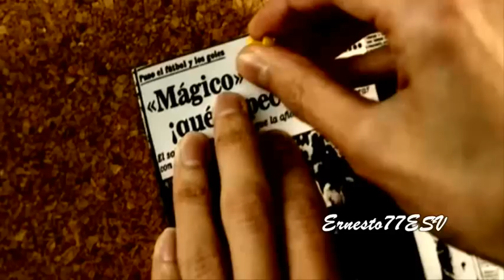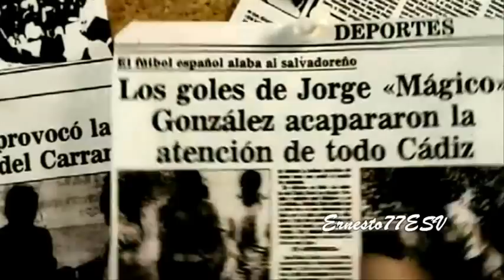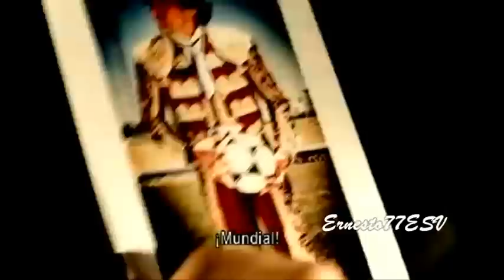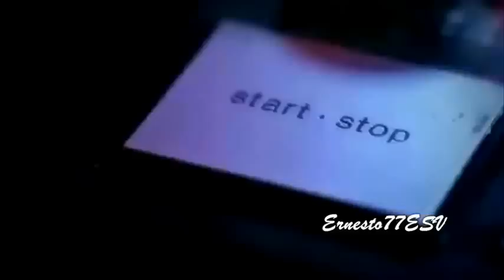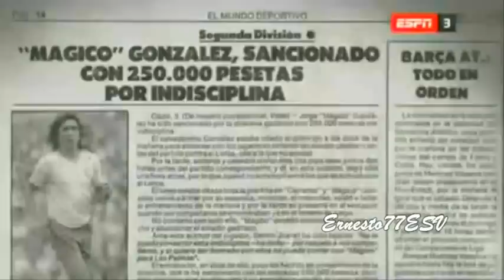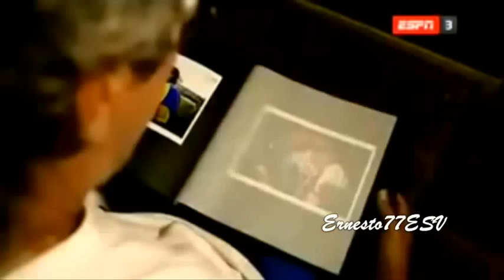Destino Fútbol: Cádiz Mágico - Completo ( Documental del Mágico González )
Cadena ESPN.